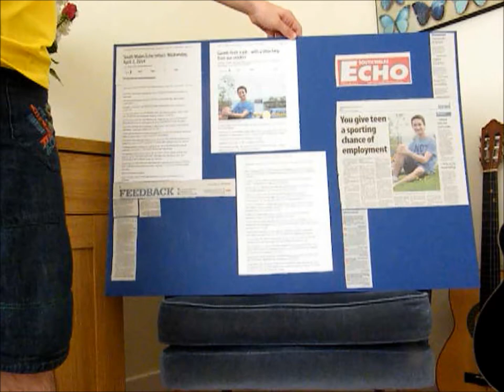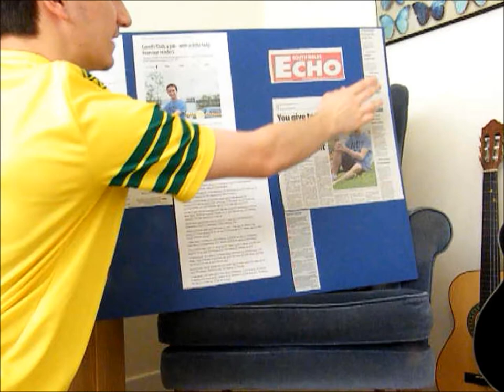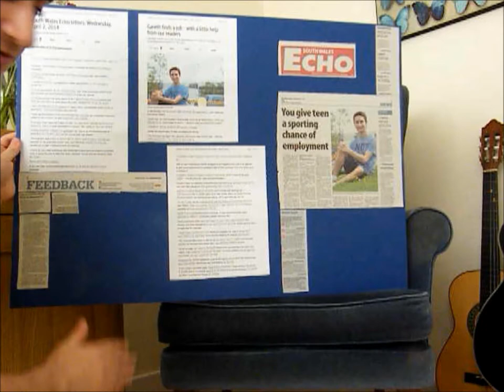The Reviewer - Episode 11 - Entrecote (Restaurant)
So sorry for the big delay! Anyway, I, TheManWhatReviews, am back for another episode. In this episode, I review a restaurant I visited while on holiday in France. Remember to watch the video all the way to the end, as I show you not one, but two things!